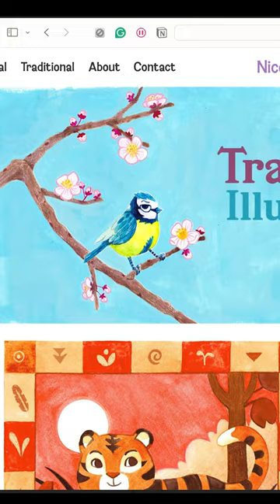Nuevo encabezado para mi portafolio!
Hace unas semanas se me ocurrió una idea…  dividir mi portafolio en dos secciones,
una para ilustraciones tradicionales y  otra para las ilustraciones digitales.
La idea incluía que cada sección tenga un encabezado dibujado y su título.
Hace tiempo había hecho uno en digital, pero aún necesitaba uno dibujado a mano.
Así que decidí pintar algo que tenía en mente desde que comenzó a florecer el ciruelo de la vecina de abajo, fue uno de los primeros árboles que empezó a florecer y me tenía contentísima porque estaba esperando la primavera con ansias, y no sólo eso, lentamente comenzaron a venir más y más pajaritos a comer las semillas que les dejamos a través de la ventana.
Estos dos tipos de pajaritos son unos de mis favoritos: es un herrerillo y un petirrojo.
En esta historia, el petirrojo está cantando a todo pulmón, por que estos tienen un canto muy fluido, con rápidas notas altas y bajas,
A diferencia de los herrerillos que cantan con un simple “tit” entrecortado, como si fuese un telégrafo. Por lo que el herrerillo cree que el petirrojo es un poco sobrado.

Papel: Caran d'Ache
Pinceles: Princeton Brushes
Acuarelas: de todo un poco la verdad
Gouache: Holbein pastel colors